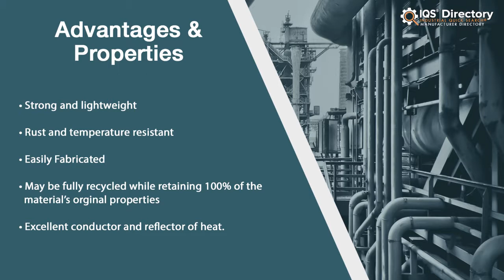Aluminum Extruded Tubing Manufacturers, Suppliers, and Industry Information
Locate suppliers that design, engineer, and manufacture different kinds of aluminum extruded tubing.